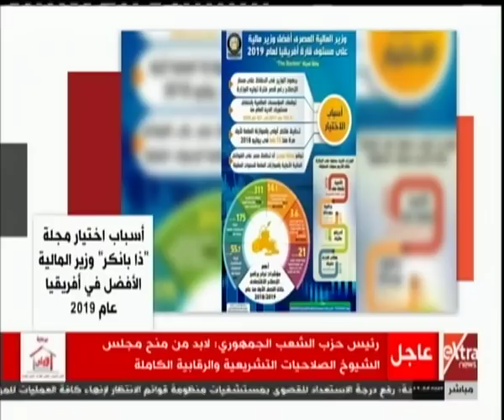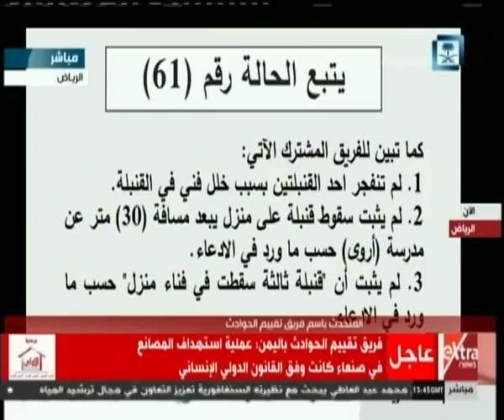غرفة الأخبار | جولة الـ 3 مساءً الإخبارية مع ريهام إبراهيم (كاملة)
غرفة الأخبار | جولة الـ 3 مساءً الإخبارية مع ريهام إبراهيم | 27 مارس 2019